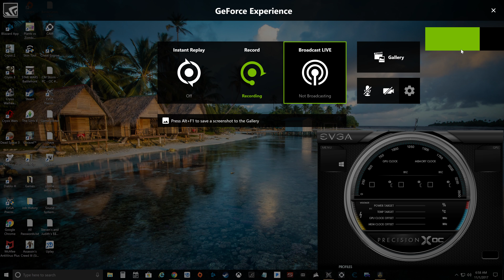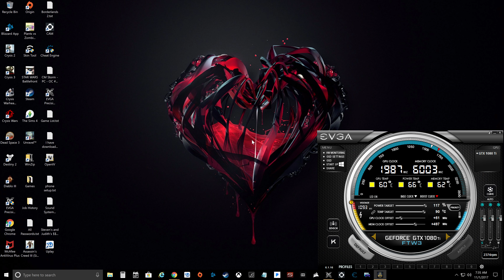Assassin's Creed Origins - PC - 4K 60fps Max settings - Part 5